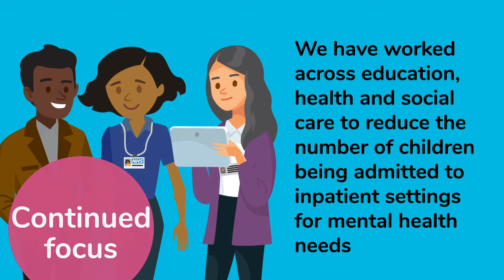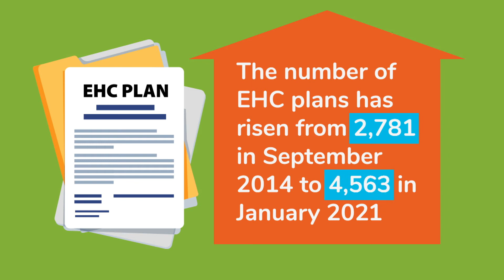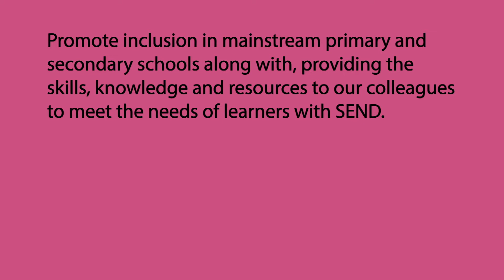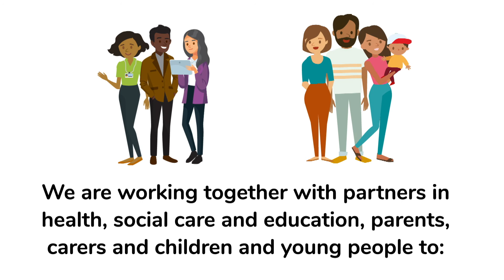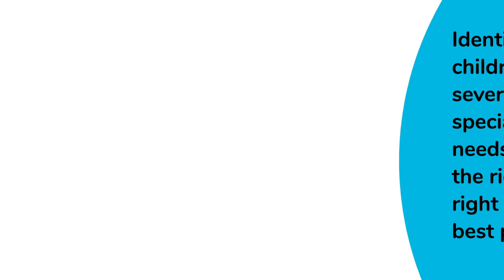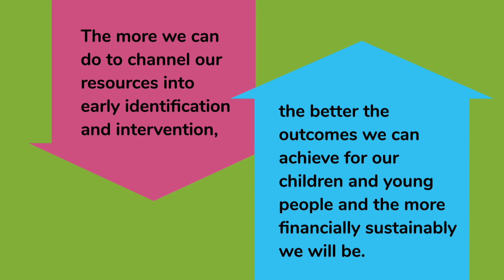The Warwickshire SEND and Inclusion Change Programme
Our SEND and Inclusion Change Programme aim s to provide every child with access to high quality education so they can achieve their full potential.